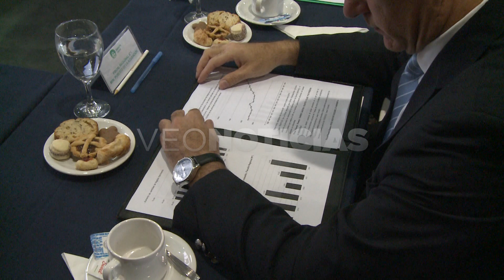Claudio Brilloni - Ministro de Seguridad